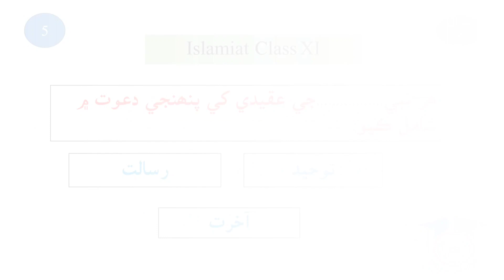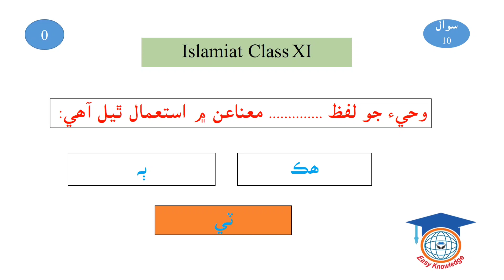SST Mcqs islamiat / intermediate Mcqs